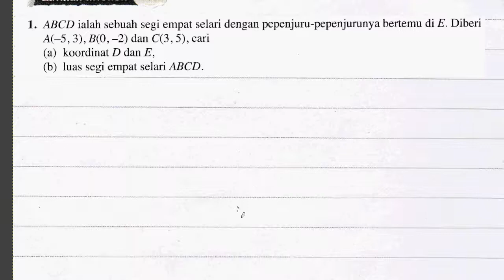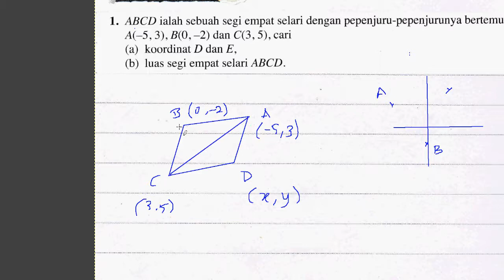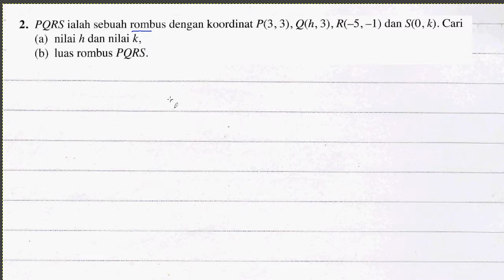F4 Bab 7 Geometri Koordinat Q1 Q2 Latihan Intensif 7.3 Matematik Tambahan 47li73